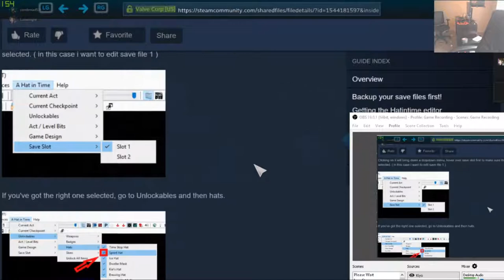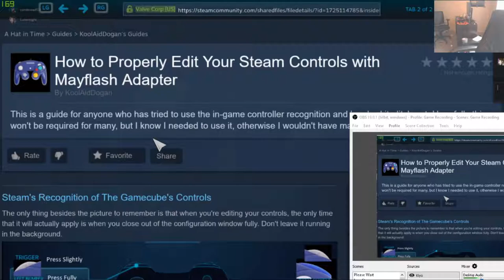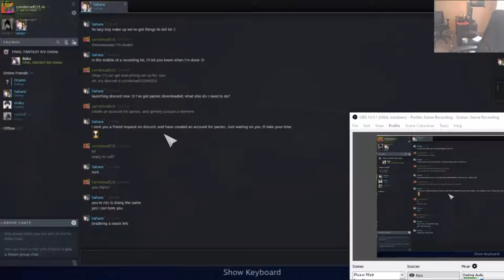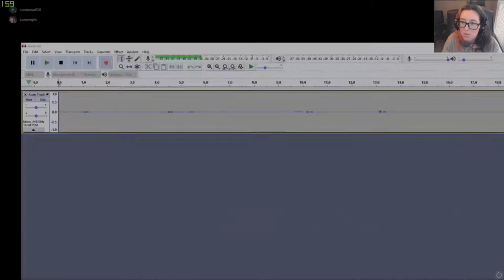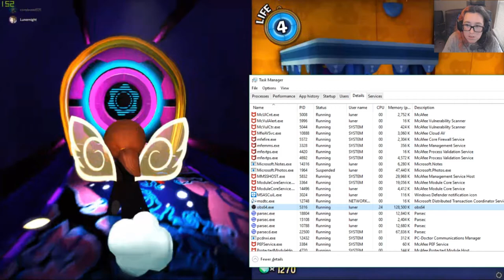Hanging With Cornbread! | Part 2/8